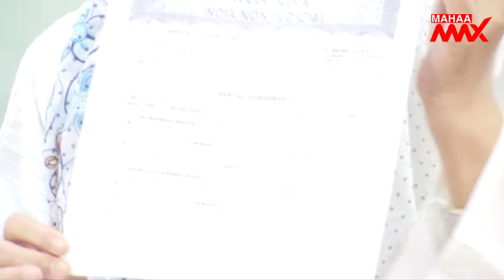బండ్ల గణేష్ దౌర్జన్యం..నౌహీరా షేక్ ప్రెస్ మీట్ | Bandla ganesh Controversy | Mahaa Max